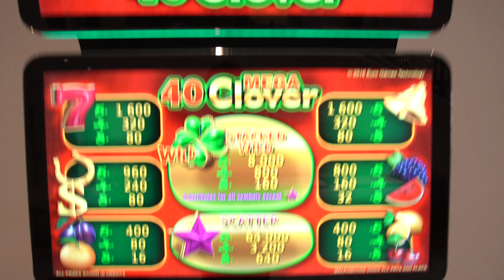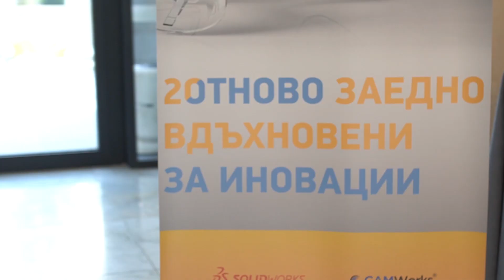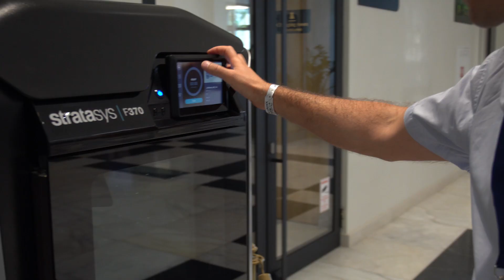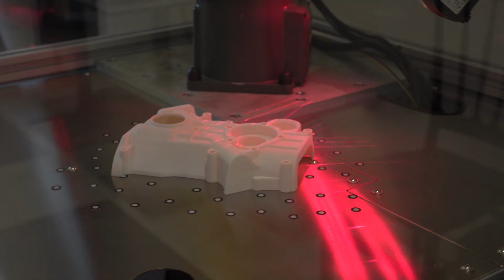XХ-та среща на приятелите на ДиТра - Пожелания и отзиви